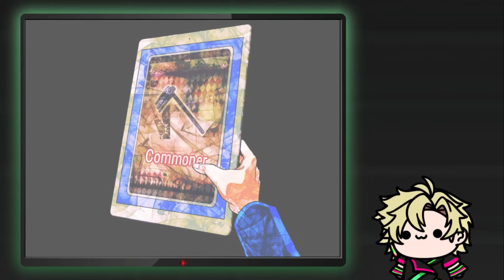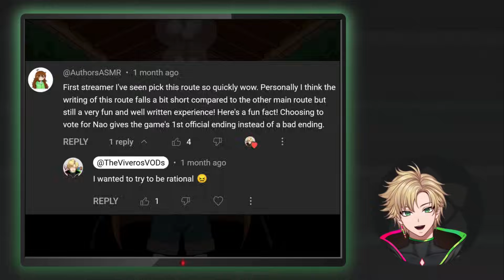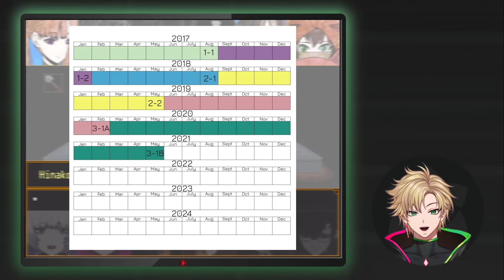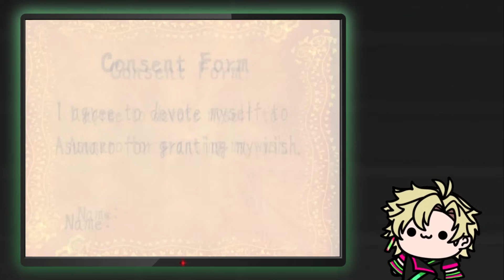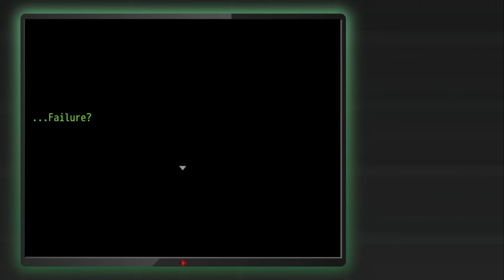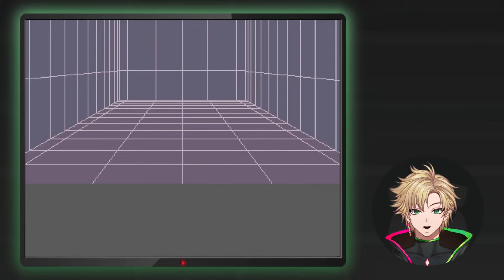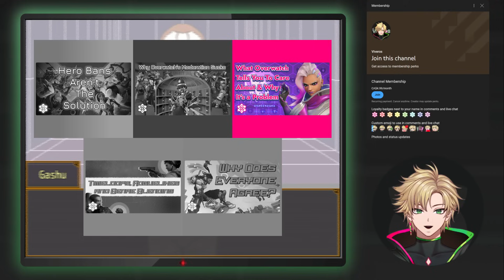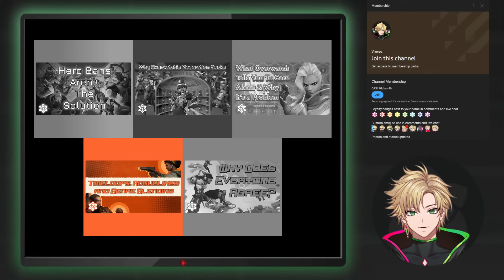How Your Turn To Die Makes Choices Count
Chapters:

0:00 - Introduction
3:14 - Chapter 1, Part 1: The Trials
9:29 - Chapter 1, Part 2: The First Main Game
18:17 - Chapter 2, Part 1: The Trust Barter
32:55 - Chapter 2, Part 2: The Second Main Game
56:57 - Chapter 3, Part 1: The Sub-Game
58:01 - Chapter 3, Part 1A: The Murderer Game
1:13:26 - Chapter 3, Part 1B: The Banquet
1:32:52 - Chapter 3, Part 2: The Final Main Game
1:40:41 - Conclusion